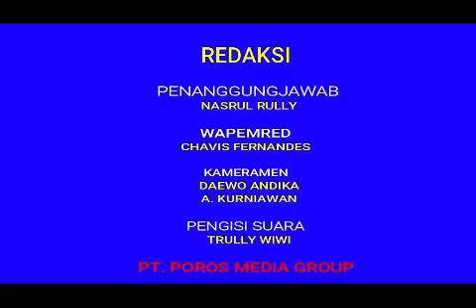SERDA DIYAN WAHYUDI HIMBAU PENGUNJUNG PANTAI PUNAI PATUHI PROTKES